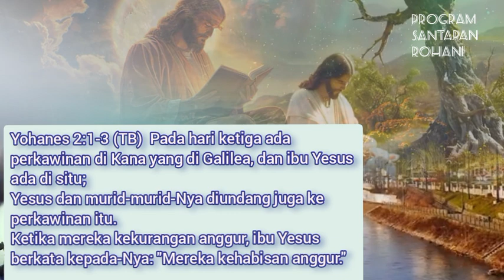Mengapa Harus Anggur? Untung Mempelai mengundangNya dalam Pesta Pernikahan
Untung mempelai mengundangNya datang dalam pesta pernikahan mereka#ilovejesus